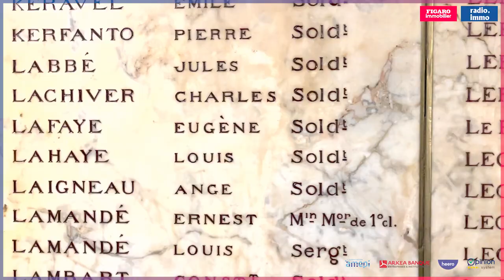Les Clés de la ville à Rennes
Projets d’aménagements de la ville et de la métropole, évolution du marché de l’immobilier, patrimoine et architecture...focus sur le territoire Rennais avec sa maire, Nathalie Appéré et de nombreux experts locaux. Emission proposée par Figaro Immobilier et Radio Immo.